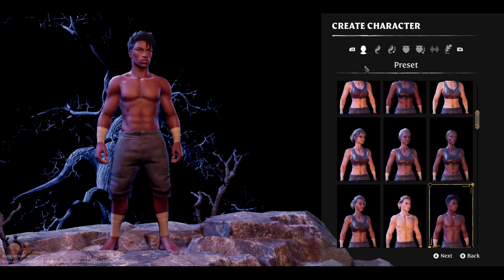ENSHROUDED. CONSTRUA UM CASTELO NESTE NOVO JOGO COM MESCLA DE CRAFTOPIA, ZELDA VALHEIM. IMPERDIVEL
Voce e um nascido das chamas, a ultima fagulha de esperanca de uma raca. Acorde, sobreviva ao terror de uma nevoa corrupta e recupere a beleza perdida do seu reino. se eventure em um mundo vasto, derrote criaturas sinistras, contrua grandes cidades e castelos e forge seu caminho neste jogo de rpg-acao e sobrevivencia com ate 16 amigos.